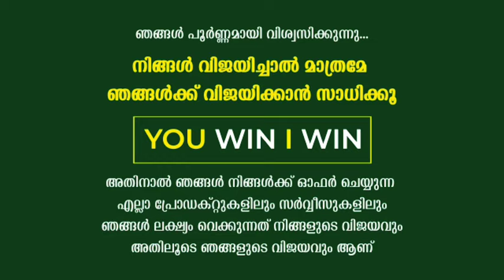Digital Marketing Course പഠിക്കാം... YW IW GROUP